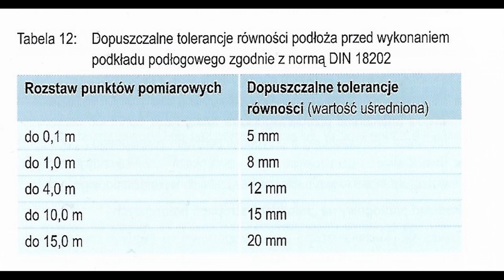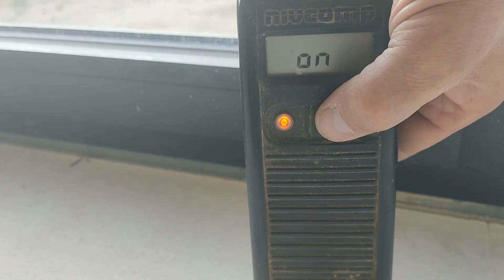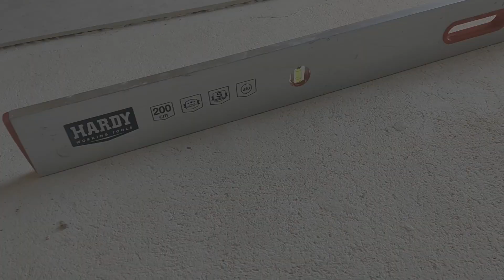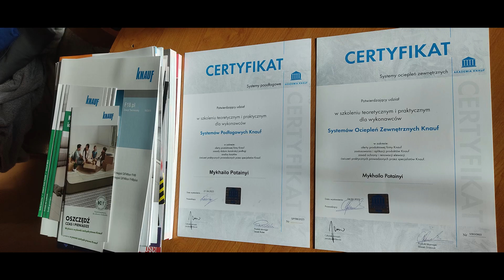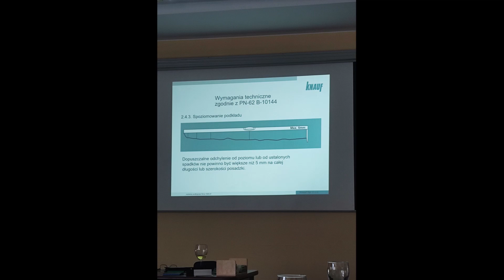dopuszczalne tolerancje równości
DIN 18202, norma sprawdzenia ruwnośći podkładów płynnych, jak sprawdzić równość posadzki...